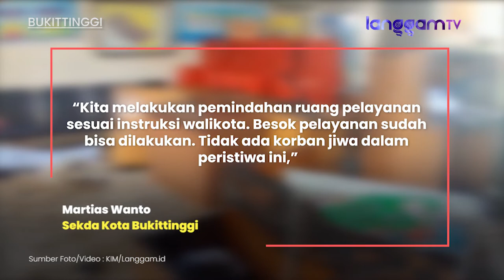Kantor Lurah di Bukittinggi Terbakar